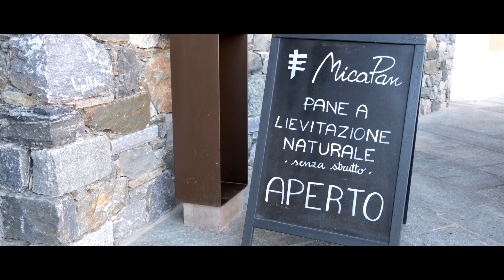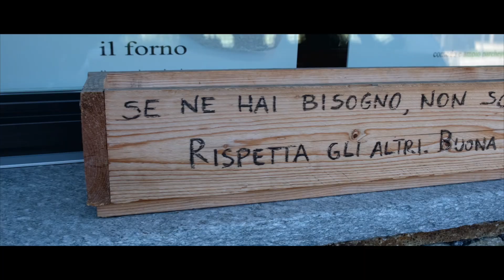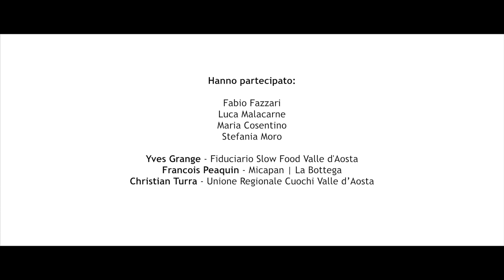incampoaperto: alla scoperta del pane artigianale a Fénis